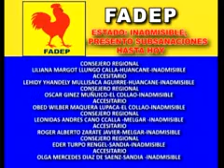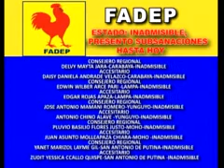FADEP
NOTICIAS PUNO
DEPORTES PUNO
AL DIA
FORO DOMINICAL
EL PICA PICA